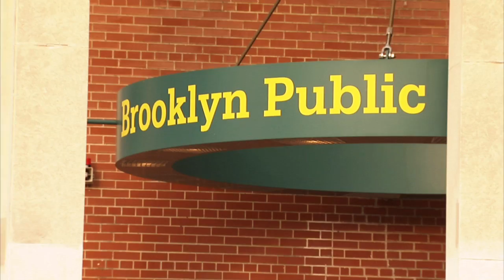NBA TV Shaun Livingston Feature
I edited this feature for NBA TV.  Rachel Nichols spends some time with Shaun Livingston.  She discusses with him what it was like to return from one NBA's toughest injuries.